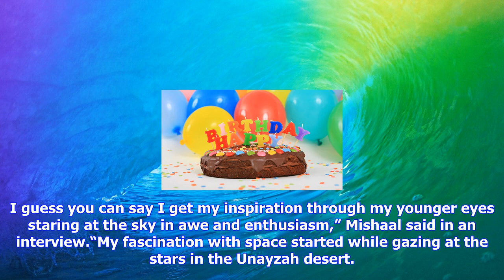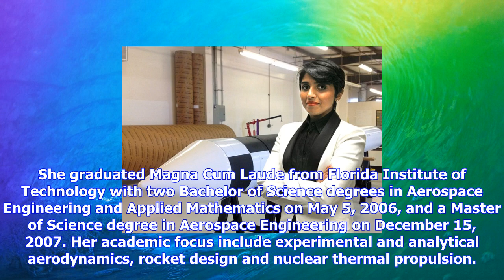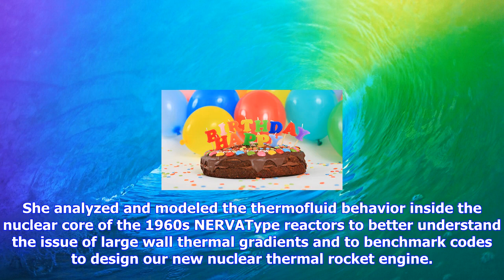Breaking News | Meet mishaal ashemimry, first saudi woman to join nasa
Meet mishaal ashemimry, first saudi woman to join nasa

Mishaal Ashemimry is the first Saudi woman to join US space agency NASA. Photo The Saudi Gazette Mis...